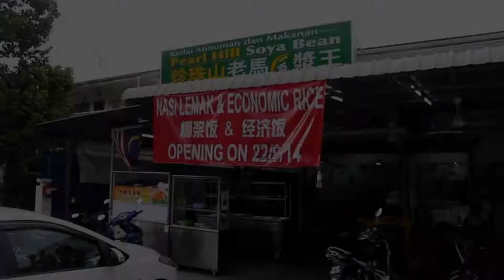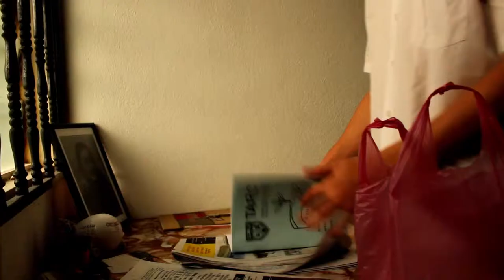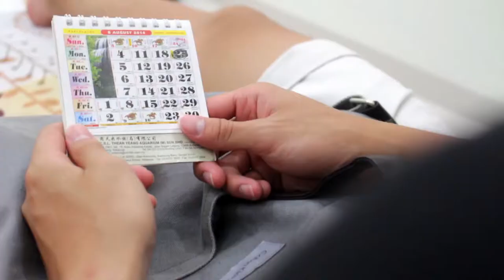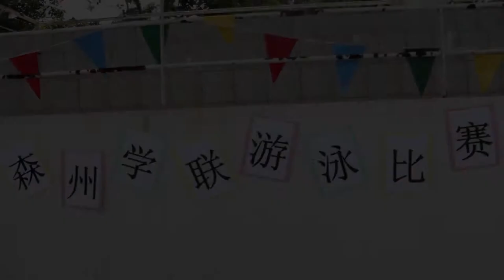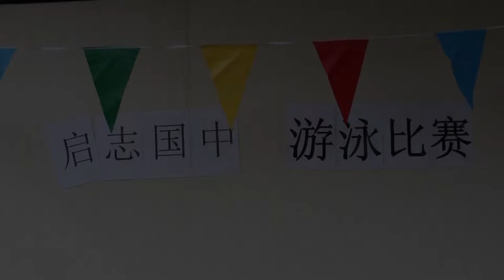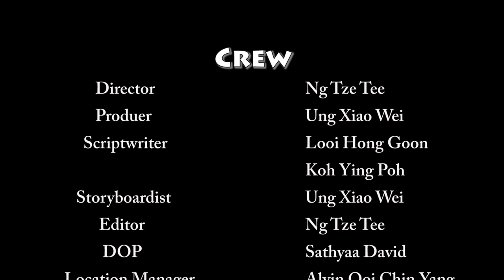"Umbrella" MAGIC BEAN Short Film Submission (2014)